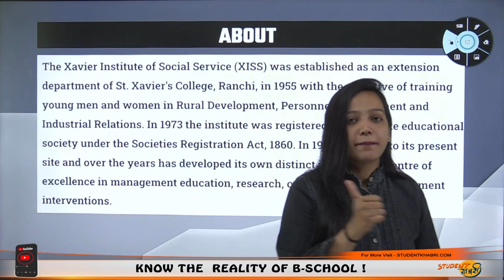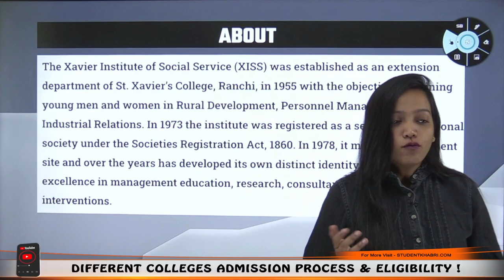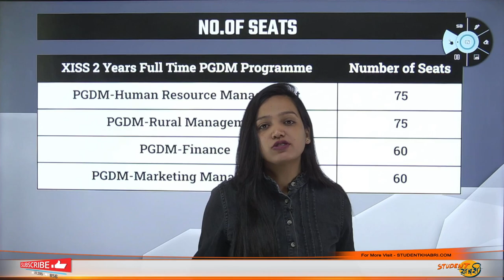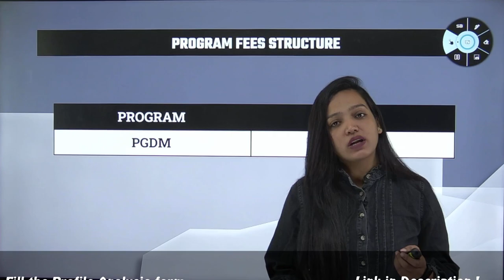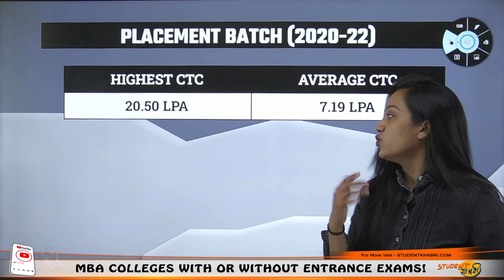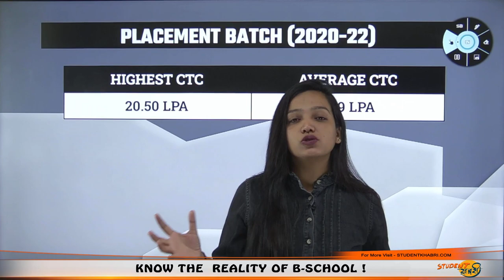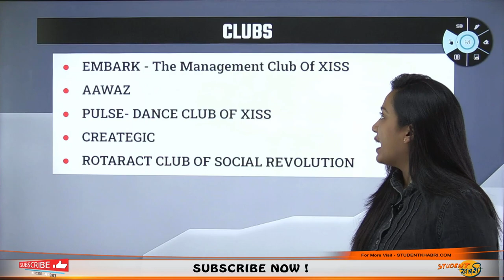XISS Ranchi🔥|| Admission👍 || Eligibility✅ || Fees 8.9 Lakh || Seat🤔 || Placement🤑 || Cutoff🤩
Hello Everyone
This Video Explains About XISS Ranchi🔥|| Admission👍 || Eligibility✅ || Fees 8.9 Lakh || Seat🤔 || Placement🤑 || Cutoff🤩